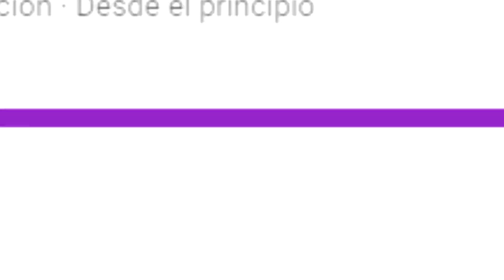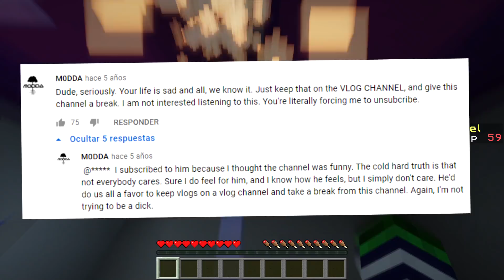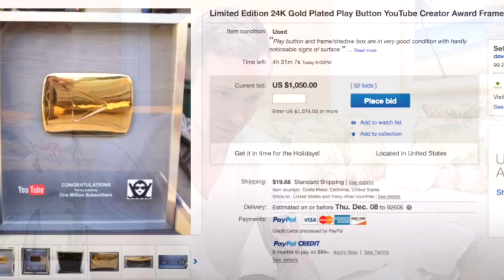El YOUTUBER de BROMAS que se VOLVIÓ INDIGENTE (Overboard Humor)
Hoy hablaremos de OverBoard Humor, un youtuber que no solo decayó, sino que lo perdió absolutamente todo, llegando incluso a perder su casa y tener que vivir en la calle.